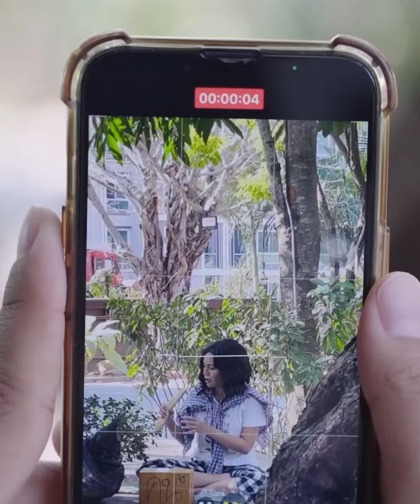ทำงานนี้ไม่เสร็จไม่ต้องกลับบ้าน!!